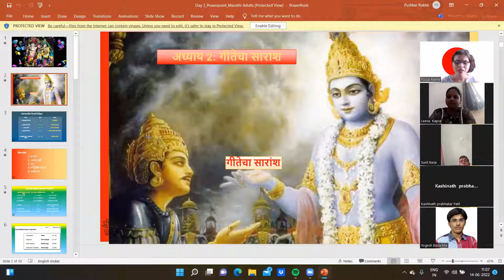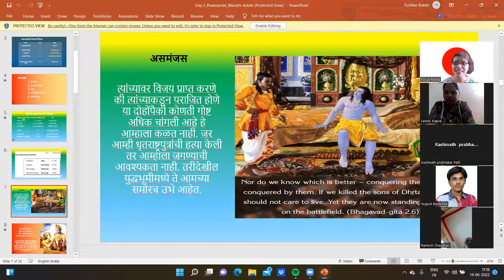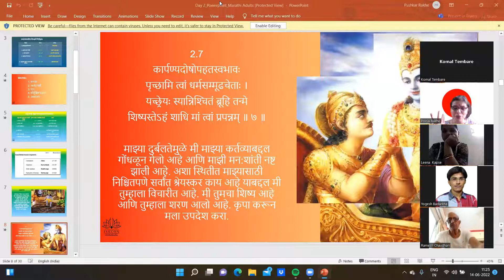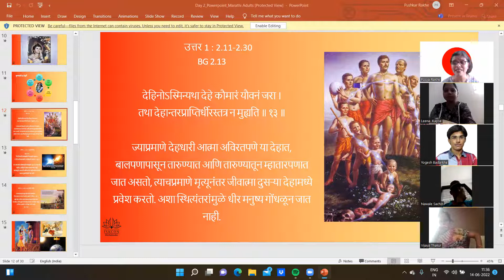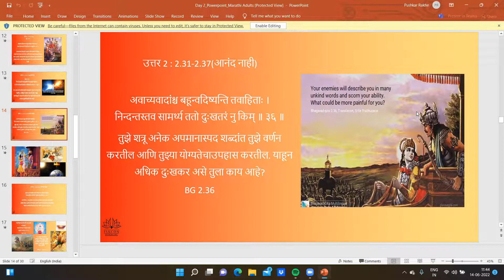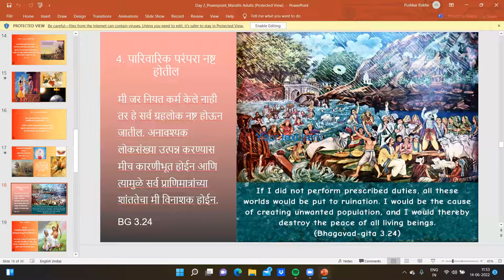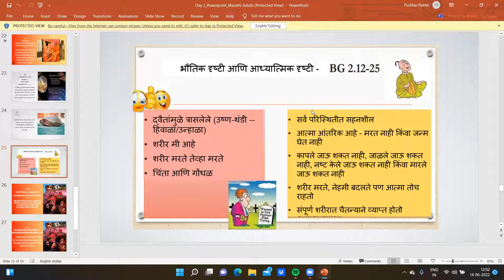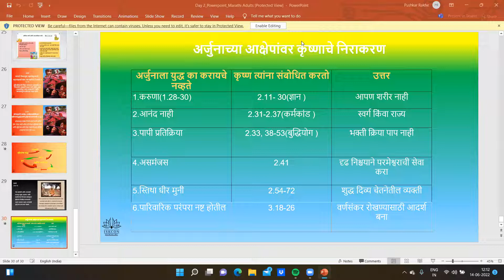Marathi adults 11am Pooja Mataji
!! HARIBOL !! - SILVER JUBILEE BATCH
Starting on Monday June 13th 2022
Free certificate
1 hour per day - Online Live session + Q&A